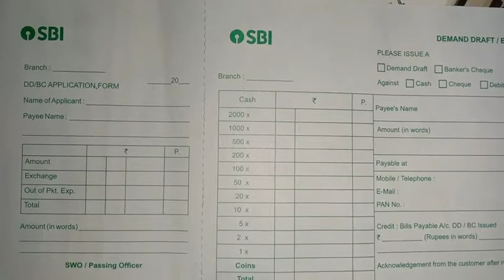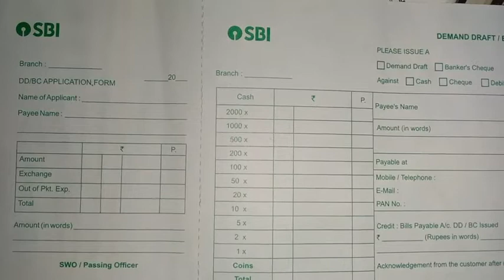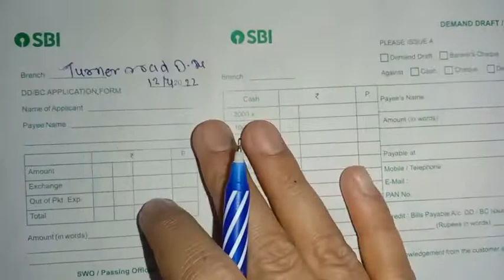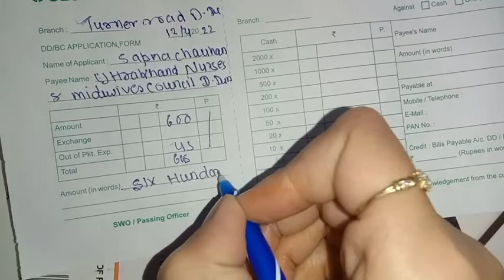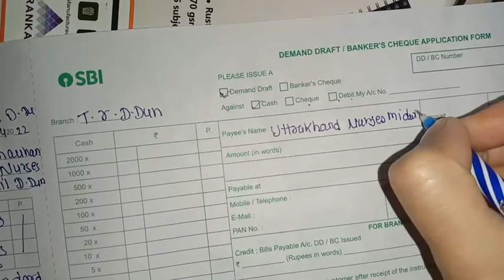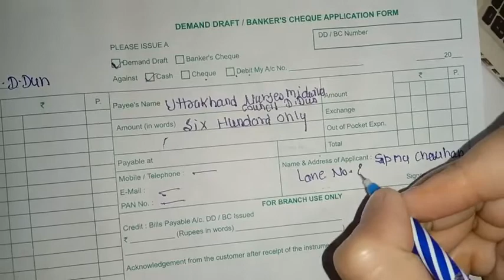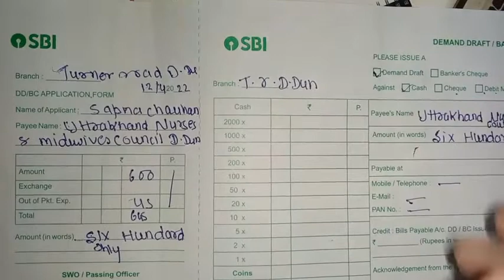How to fill Bank demand draft Nursing registration ke liye Demand draft kaise bhare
Nursing classes me aap sbhi ka most welcome
Demand draft kaise bhare
nursing registration k liye kitne ka dimand draft bnega